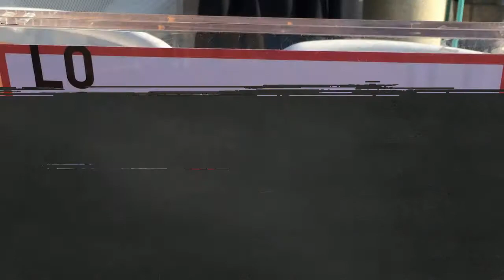Envoy Autograph Hotel and Rooftop Bar Boston Seaport District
Quick slide show of a standard guest room at the Morrison house Alexandria Virginia. This hotel was recently re-branded as Autograph Collection hotel.